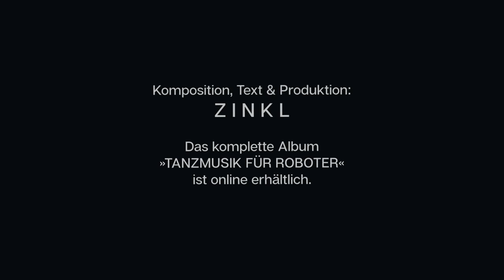ZINKL - MUTTER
Second video for the new album "Tanzmusik für Roboter"
In his 26th year of producing progressive electronic music, 2020 sees the release of Zinkls new album "Tanzmusik für Roboter". It is a concept album. The first track "Aufstand" tells the dark story that all robot-controlled process automation systems worldwide are out of order: The robots refuse to do their work for humans and indulge in dance pleasures. At the same time a virus appears, which wipes out the entire human race in a short time. It remains open whether the robots are responsible for this. A pure world of artificial intelligence is acoustically represented in the following pieces. Robots enjoy themselves on highways in "Freie Fahrt", in "Mutter" a machine mother creates her own machine baby. But in the end, even the robots cannot coexist peacefully, to be heard in the final piece "War". Zinkls electronic music is very rhythmic, progressive-complex but definitely danceable - not only for robots

Track: Mutter
Artist: Zinkl
Album: Tanzmusik für Roboter
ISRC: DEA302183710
Composer: Anton Zinkl-Singer
Publisher: Edition Uhle
Lizenziert an YouTube durch Zebralution (im Auftrag von Focus)